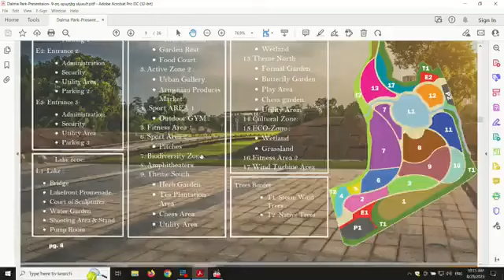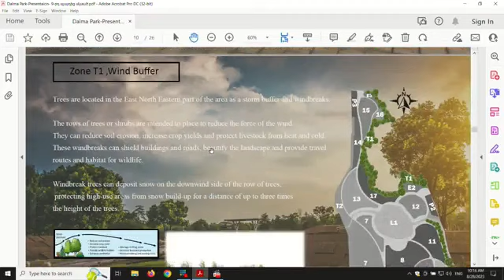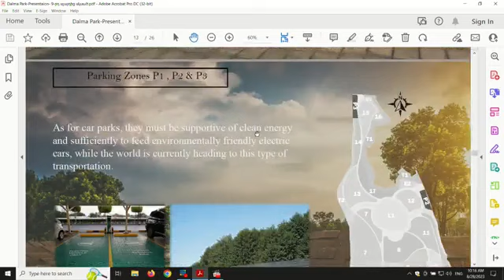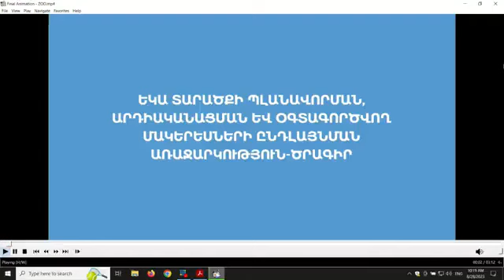Երևանի քաղաքապետարանի գործակարգավարական նիստը